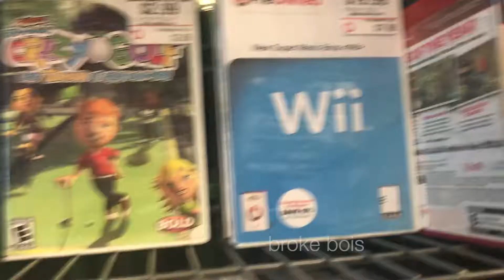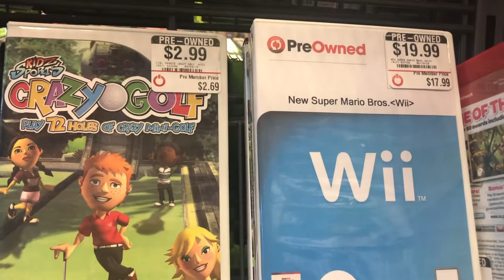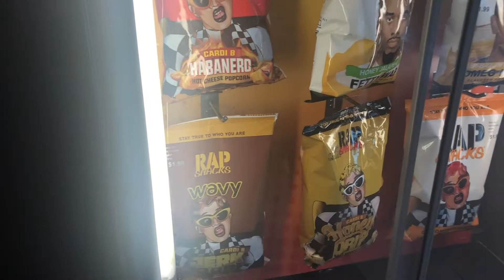vlog 04: mall date + outdoor movie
shopping @ columbia mall, hannah trying chipotle for the first time, & watching an outdoor movie: greenbook !